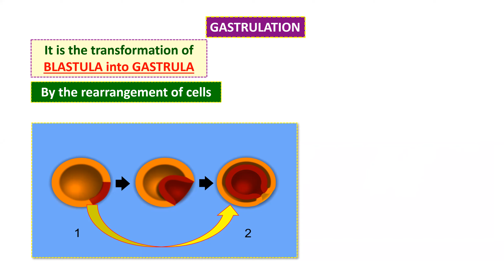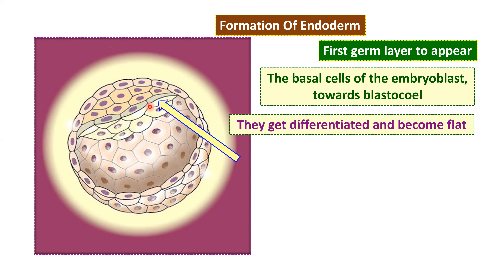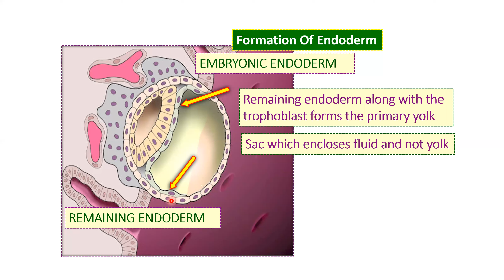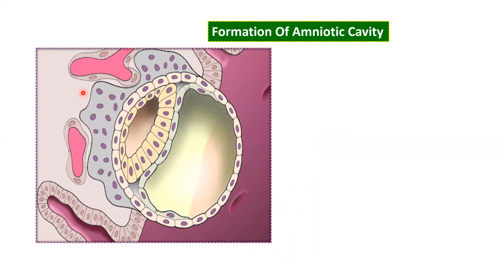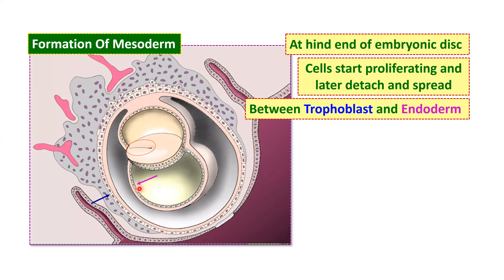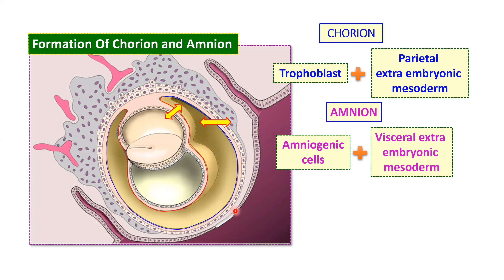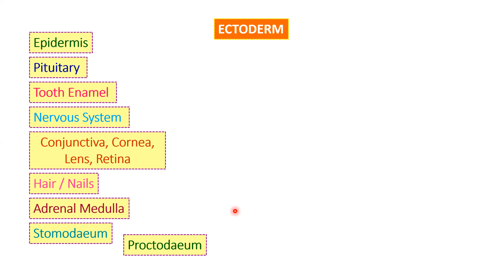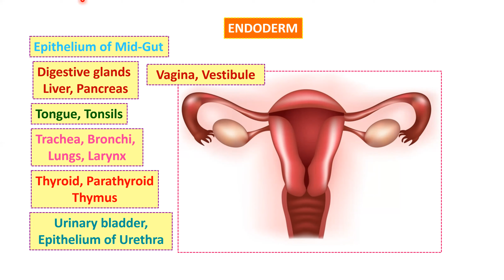LEC-8-Embryonic Development-Gastrulation-Ch-Human Reproduction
The Video Includes Gastrulation

It Includes Detail description about gastrula formation
In gastrulation cells rearrange through morphogenetic movement & forms 3 germ layers

The germ layers formed are Ectoderm, Mesoderm, Endoderm
These 3 layers form different tissue & organs of body

It Includes detail description about formation of
1.Ectoderm
2.Endoderm
3.Mesoderm
4.Amniotic Cavity
5.Amnion & Chorion